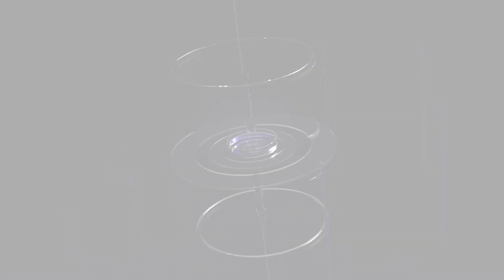रीवा की महाशिवरात्रि एशिया बुक में नाम दर्ज कराएगी ||NEWS NETWORK TODAY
रीवा की महाशिवरात्रि एशिया बुक में नाम दर्ज कराएगी